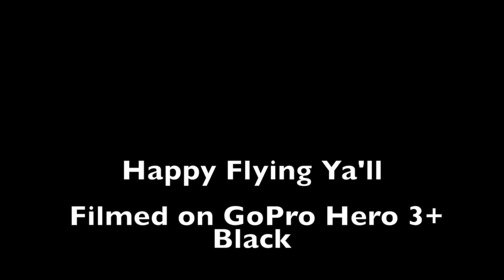Flight with siblings 31714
Took my brother and sister flying over McKinney, Texas. Great flight with some maneuvers and touch and goes.